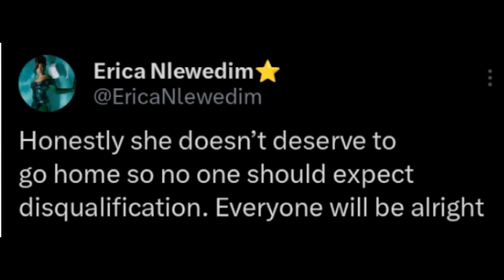BBNaija All Stars: "No One Should Expect Disqualification", Erica Speaks On Ilebaye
Reality Star and former big brother Naija Lockdown housemate, Erica Ngozi Nlewedim has dropped her opinion concerning the issue that happened last night on the all stars show.